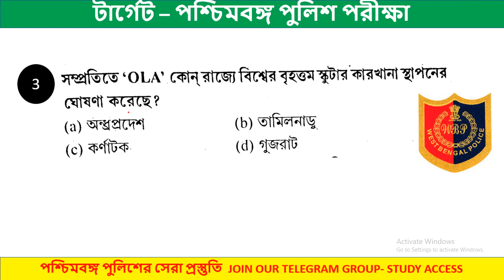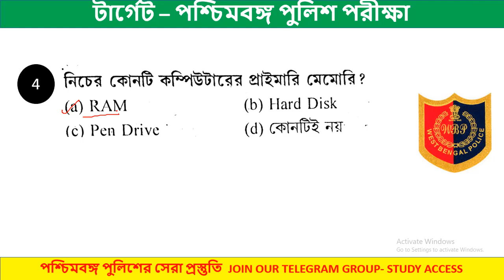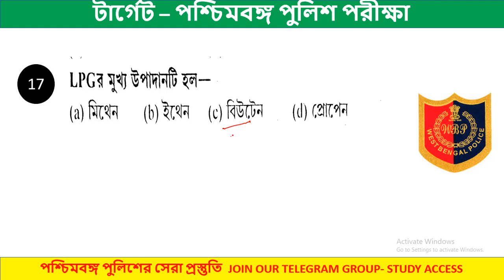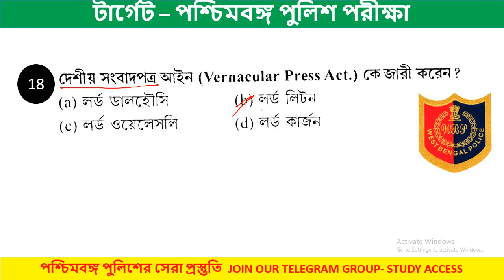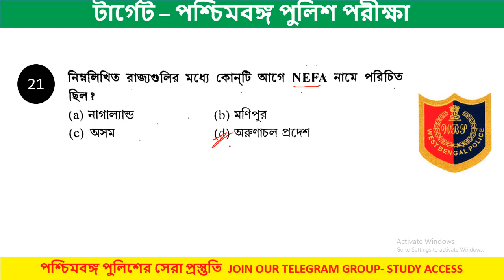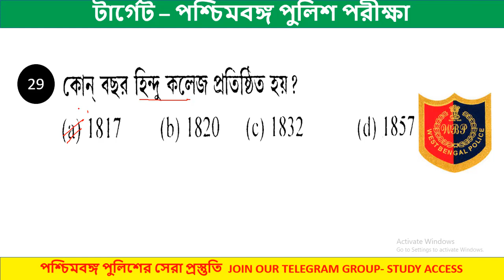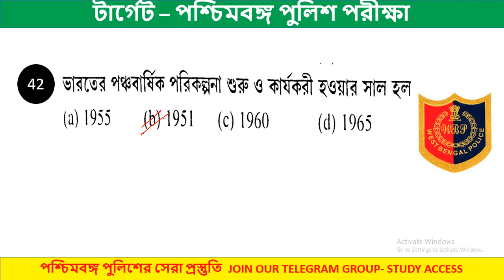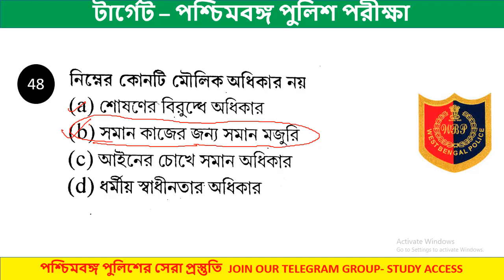WBP CONSTABLE AND SI PRACTICE SET 1 | BOOK LILA ROY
লীলা রায়ের এই বইটি থেকে আমরা সমস্ত সেট গুলি বিস্তারিত ভাবে আলোচনা করব ।

এখানে মোট 30 টি সেট রয়েছে সবমিলিয়ে তোমাদের কাছে gk প্রশ্ন হবে 30×50=1500 ।

এই প্রশ্ন গুলি এবং বিগত বছরের প্রশ্ন গুলি যদি solve করলেই তোমরা gk তে  একটা ভালো score করতে পারবে ।

বিগত বছরের প্রশ্ন গুলির video  নিচের লিংকে click করে পেয়ে যাবে -